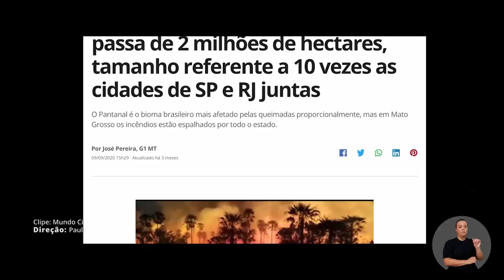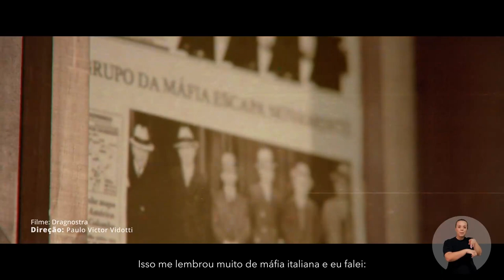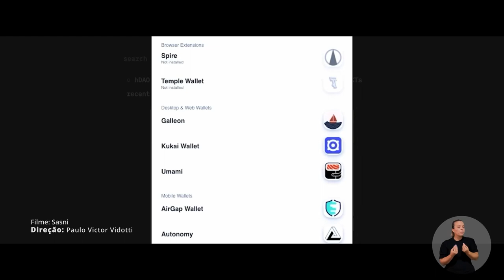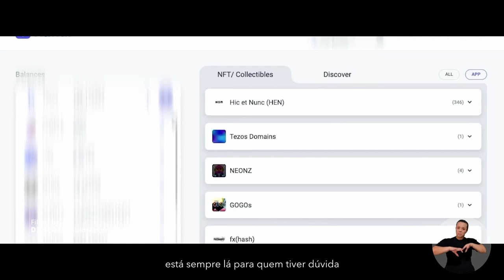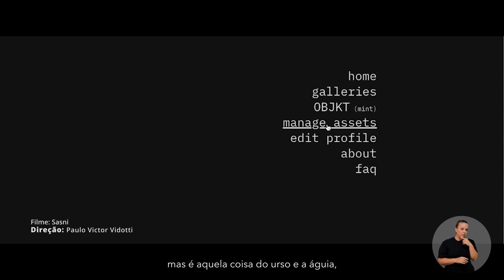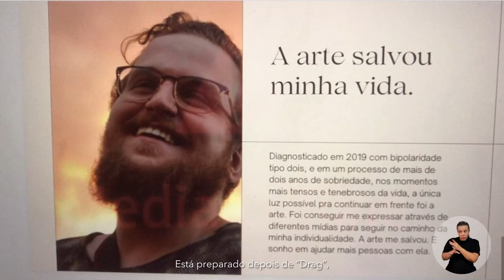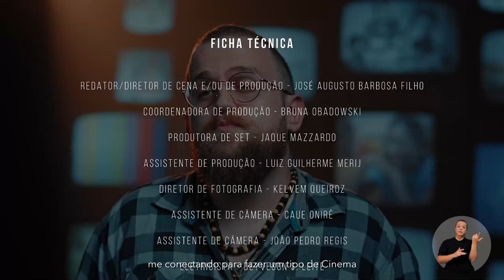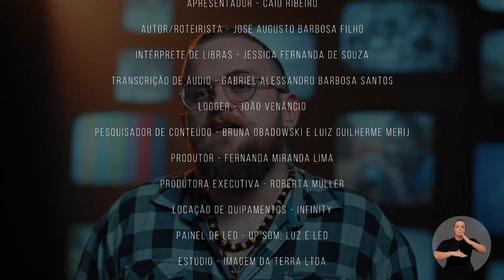Todos os Ângulos | Vidotti | Programa 10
Todos os Ângulos é um programa sobre o audiovisual produzido em Mato Grosso, seus desafios e vivências. O 10º programa traz uma bate-papo com Paulo Victor Vidotti, realizador, diretor e roteirista.